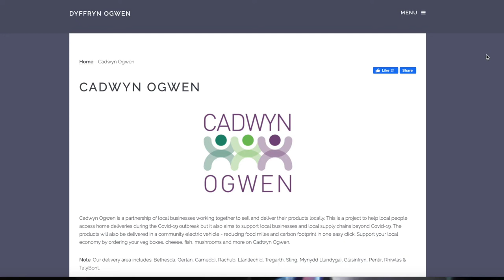Partneriaeth Ogwen a Covid-19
Dros y misoedd diwethaf mae busnesau a phartneriaethau Gwynedd wedi gorfod ailgyfeirio yn arloesol i oroesi a helpu eu cymunedau.

Dyma sgwrs gyda Meleri o Partneriaeth Ogwen yn esbonio sut maent wedi creu platfform ar-lein i werthu cynnyrch lleol o'r enw Cadwyn Ogwen, a sut maent wedi ailgyfeirio pwrpas Carwen y car trydan cymunedol i ddanfon y cynnyrch i bobl yr ardal. Gwyliwch y sgwrs i glywed sut mae posib dod o hyd i gyfleon hyd yn oed mewn amser mor ddyrys.

Cyllidwyd y prosiect hwn drwy raglen Cymunedau Gwledig Llywodraeth Cymru - Rhaglen Datblygu Wledig Cymru 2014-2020, a ariennir gan Lywodraeth Cymru a’r Gronfa Amaethyddol Ewrop ar gyfer Datblygu Gwledig. Caiff hefyd ei ran gyllido gan yr Awdurdod Dadgomisiynu Niwclear (NDA), a Chyngor Gwynedd.